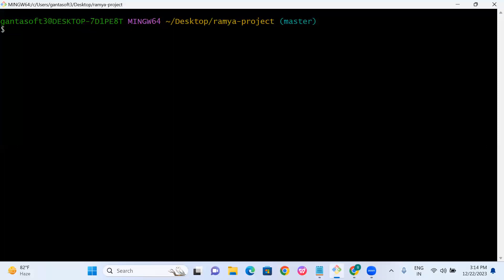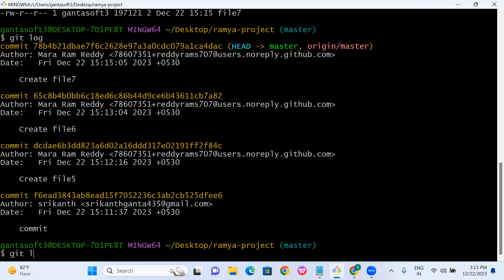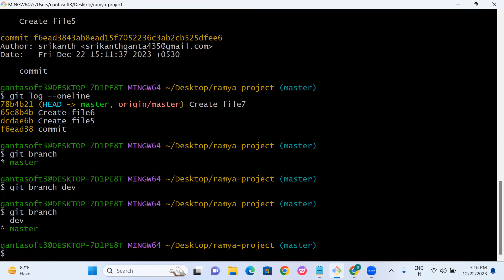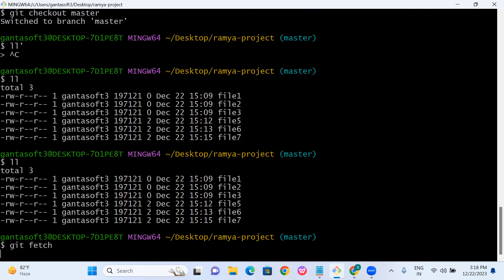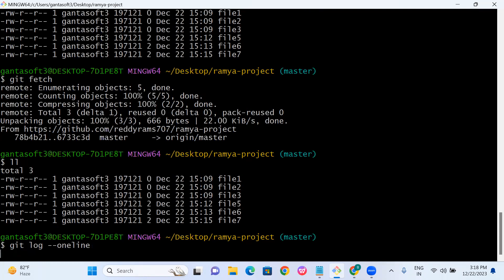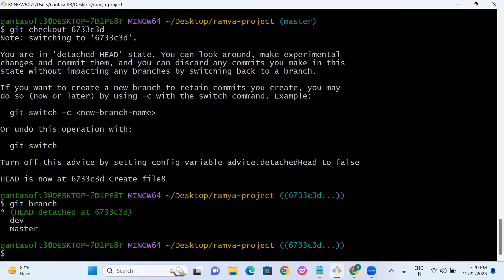Difference Git Pull & Git Fetch |GantaSoft | Best Devops Training in KPHB HYD | Ganta Srikanth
🚀 Learn Easily at Gantasoft Innovations Pvt Ltd! 🚀

Seeking the Best Software Training Institute in Hyderabad , Kukatpally , KPHB?
Wondering about Job Placement after training, be it online or offline?
Can you land a job at a Top IT company after our training?

Connect with @GantasoftInnovations 🌟